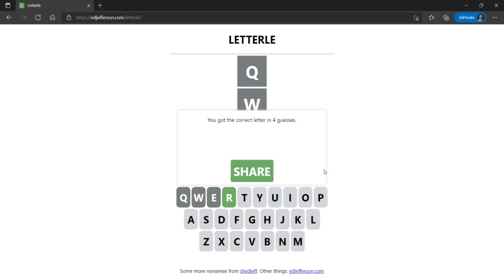Letterle Solution Today [March 4, 2022] Letterle Game Answer